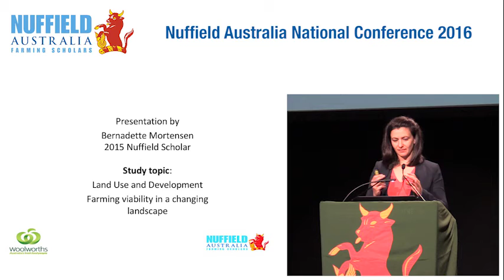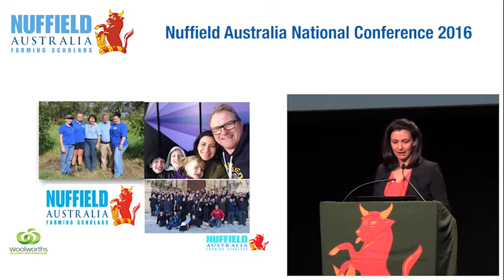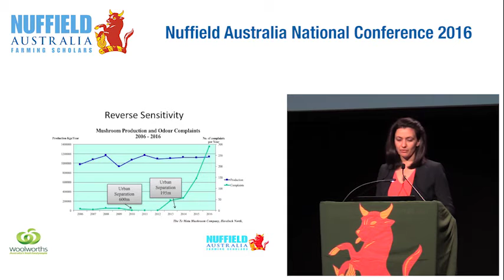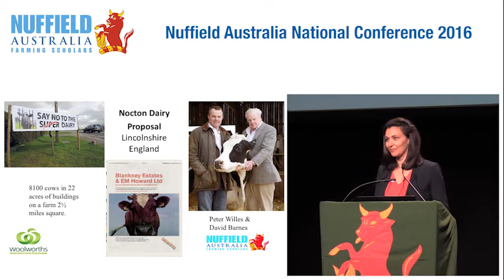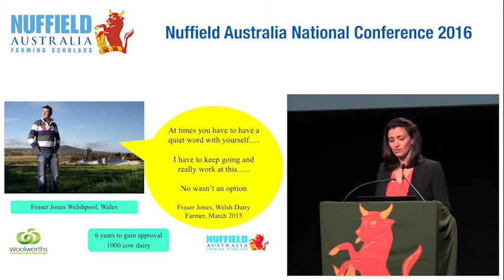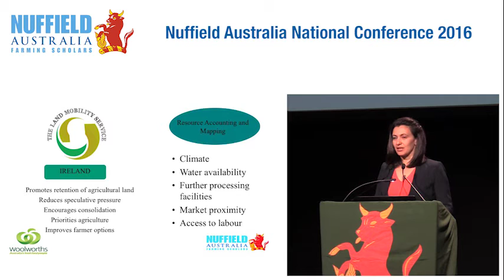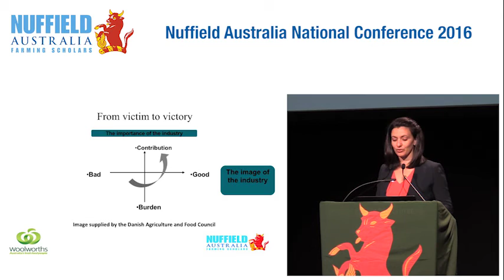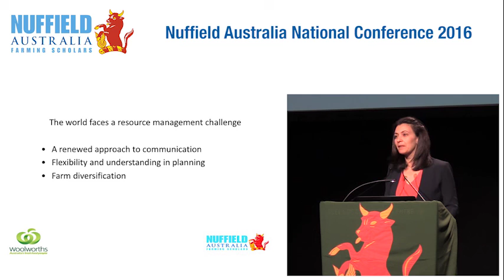2015 Scholar Bernadette Mortensen "Land Use and Development"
Bernadette Mortensen, from Mangrove Mountain in New South Wales, received a 2015 Nuffield Scholarship supported by Woolworths.

She has investigated how farmers can manage urban encroachment, unfavourable public perception and legislative change.

Bernadette is owner/operator of a 12-hectare farm, producing 210-thousand birds per year in two conventional free-range chicken sheds and growing avocados on 350 trees that have been planted on approximately four hectares to diversify the business.

She is also part of a family agricultural group producing 1.2 million free-range broilers per year, avocados and a growing herd of Angus cattle.

With a passion for agriculture and food production, Bernadette has studied the increasing outside pressures Australian agriculture is under.

To do this she visited Abu Dhabi, Malta, England, Wales, Scotland, USA, The Netherlands, Ireland, Denmark, New Zealand and Canada.